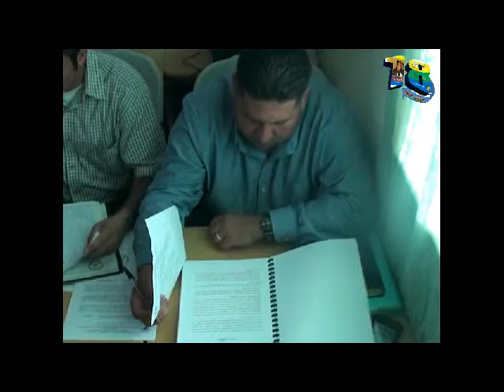DEFENSA DERECHOS 09 DE OCTUBRE